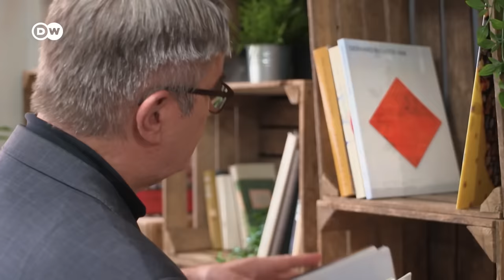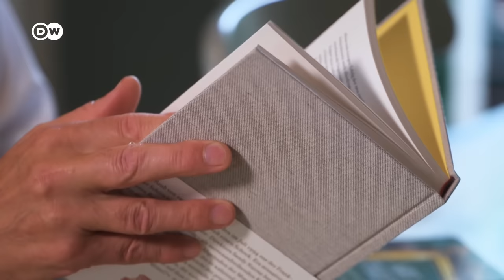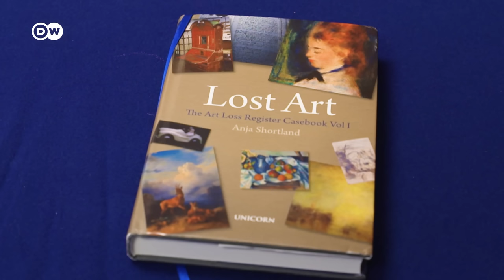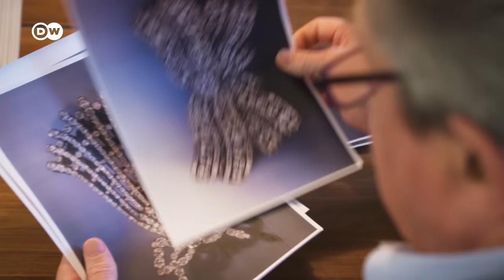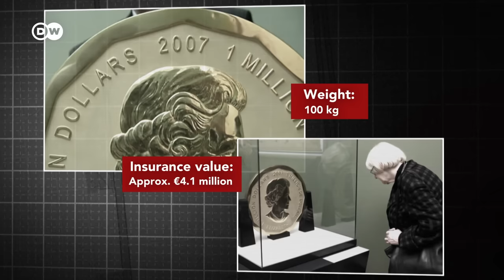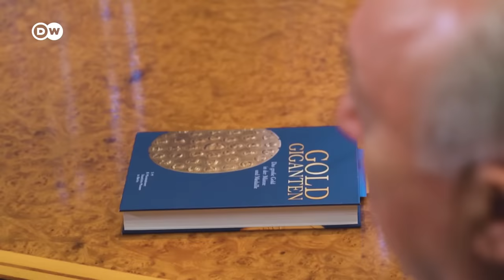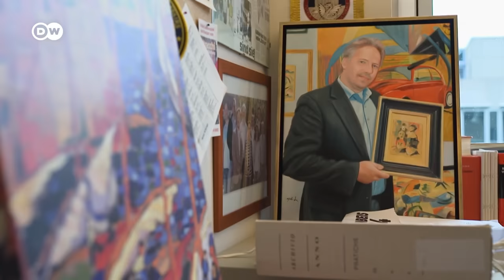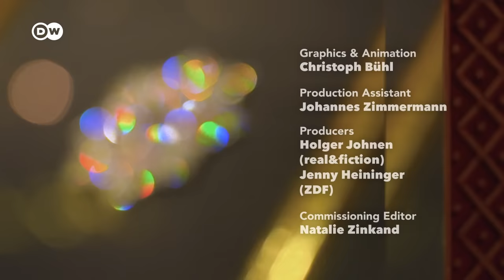Art thieves and ransoms - The murky world of stolen art | DW Documentary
Artwork, jewels: Every year, art thieves steal precious objects that are worth millions. But stolen art can rarely be re-sold. That’s why it’s often ransomed, instead. Investigators call this practice "artnapping”.

"Artnapping” is when museums, insurance companies or private owners are blackmailed into paying millions of euros in ransom for the safe return of their belongings.

These artworks can be hard for the authorities to track down. Take the case of the methodical thieves who robbed Dresden’s famous Green Vault museum: In November 2019, two burglars broke in to the Dresden Castle. They stole historical treasures and fled, long before the police arrived. More than 100 suspects have been arrested. But the royal jewels the thieves took from the glass displays that night? They’re still missing.

In 1994, two paintings by the British artist JMW Turner were stolen from the Schirn Kunsthalle in Frankfurt. After eight years and many detours, the pieces were returned to the Tate Gallery in London. But to get these prized possessions back, the museum had to make a deal with the robbers, paying five million euros in ransom. To this day, the people behind the crime remain unknown — and unpunished.

Boris Fuchsmann, on the other hand, has given up on ever finding his treasure again. The millionaire from Düsseldorf used to own one of the largest coins in the word. The "Big Maple Leaf” was made of pure gold and weighed 100 kilograms. The art collector loaned his coin, worth 3.7 million euros, to Berlin’s Bode Museum, where it was stolen in 2017. The robbers were found, but the coin is still missing: police suspect it was cut into pieces and melted down, as state investigators found gold dust on the thieves’ clothes.

These are among the world’s most spectacular cases. But they are probably only the tip of the iceberg, says Stefan Koldehoff, an art market expert and non-fiction writer specialized in art theft. The journalist believes the number of stolen artworks is far higher than official numbers show. After all, while prices on the art market have been skyrocketing for years, making looted artwork all the more valuable, the security systems at museums have grown completely outdated.